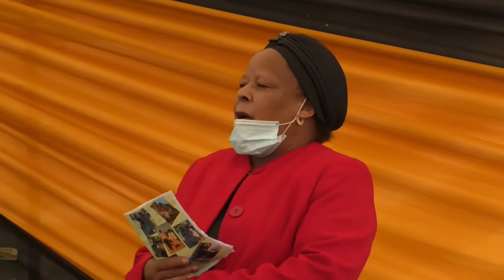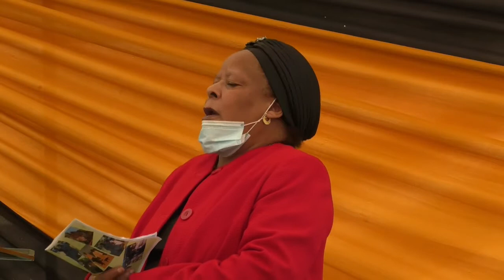Funeral Service of the Late Nomfusi Nobantu Girlie Matroko